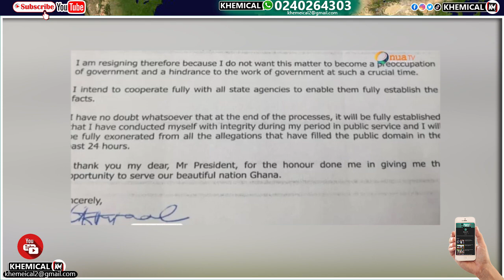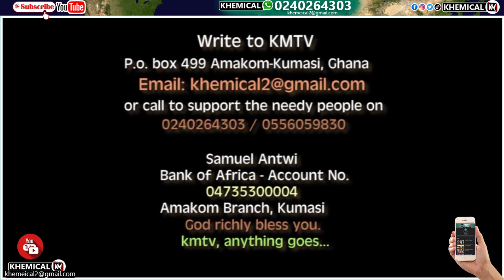Asɛm aba! Plōt to rěmōve Invesțigațor of Cecilia's caśe:Captain reveals + man arrěstěd for..